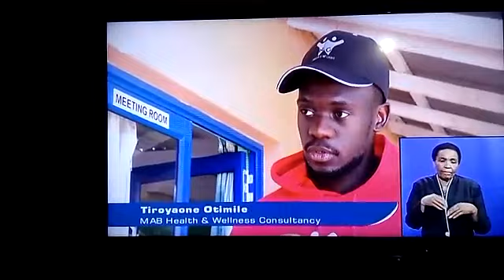Biokinetics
Botswana Course 2019